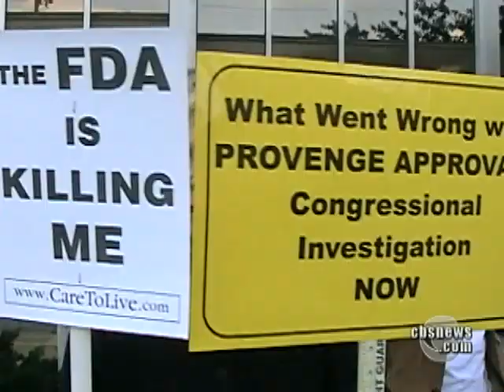Prostate Cancer Vaccine in the Works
The makers of the vaccine Provenge believe the treatment helps men with advanced prostate cancer live longer. As Dr. Jon Lapook reports, this may open up a new way to treat cancer.